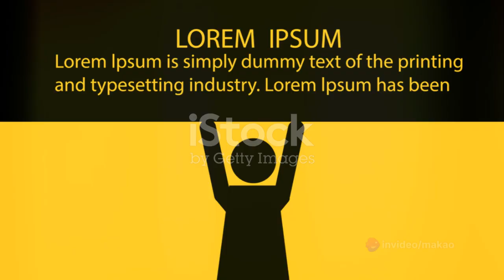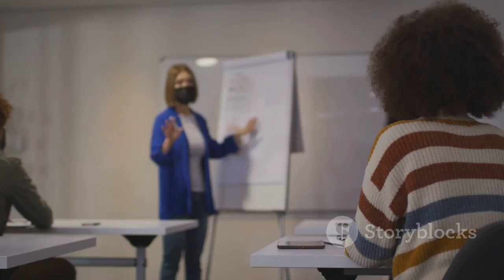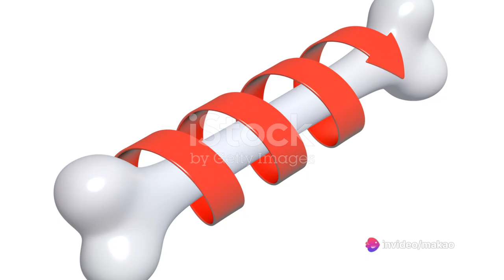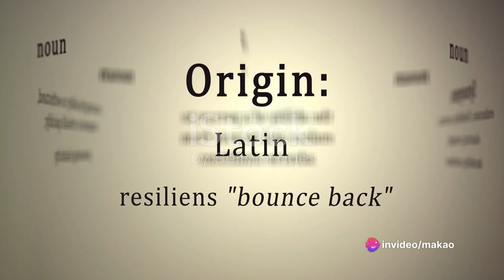10 Things that narcissistic abuse survivors hide from the world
In this eye-opening video, we delve deep into the often overlooked world of narcissistic abuse survivors, shedding light on their courageous journey towards healing and personal growth.

Join us as we uncover the hidden struggles faced by these survivors, sharing their powerful stories of resilience and offering valuable insights into their healing process. From understanding the manipulative tactics employed by narcissists to exploring the long-lasting impact on survivors' mental and emotional well-being, this video is a must-watch for anyone seeking to gain a greater understanding of this complex issue.

Through comprehensive research and expert interviews, we aim to bring awareness to the importance of empathy and support for survivors of narcissistic abuse. We provide practical tips and resources for both survivors and loved ones, empowering them to navigate the path of healing and reclaim their lives.

By liking and sharing this video, you can help us raise awareness about narcissistic abuse and reach more people who may benefit from this information. Together, let's create a world where survivors can find solace, healing, and empowerment. Tune in to this thought-provoking video now!

OUTLINE:

00:00:00 Introduction
00:01:06 Things 1-3
00:03:12 Things 4-6
00:05:14 Things 7-10
00:06:48 Conclusion